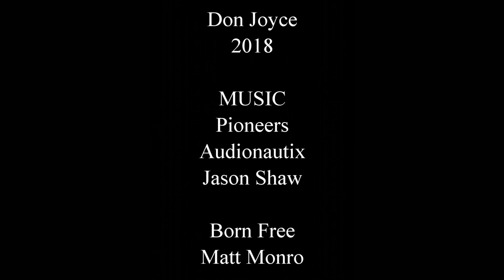Drone Search for Missing Cattle! Found!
An Ontario farm family seeks the help of a local drone videographer to locate their lost Charolais cattle. Filmed at the edge of the Canadian Shield near Erinsville, Ontario, Canada in March 2018 A DonDronesOn production by Don Joyce using a DJI Phantom 3 drone.

This video was filmed with a GoPro Hero 5 Black camera. Inset videos were filmed with DJI Spark and DJI Phantom 3 Standard drones.

See link below for all my available soft copy offerings. Please note upon purchase you receive a link to download the material. You do not receive a hard copy book.

The Drone Pilot Canada app is now available:
Apple AppStore for iPhones & tablets: